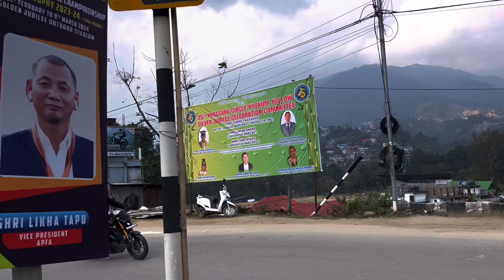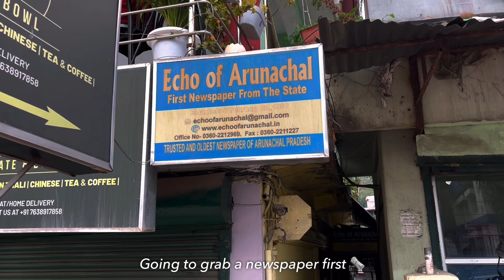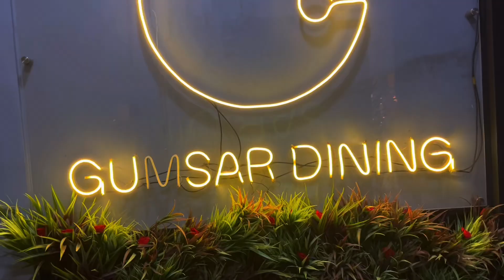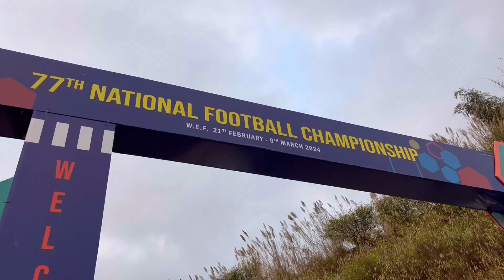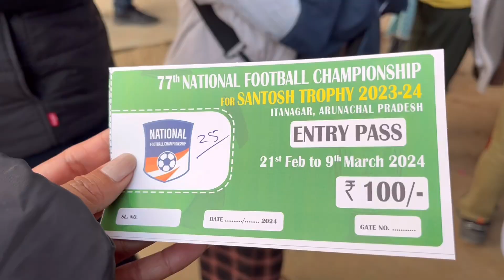*ITANAGAR* Korean food, Santosh trophy football match and spending little time with bro🌼🤌💛